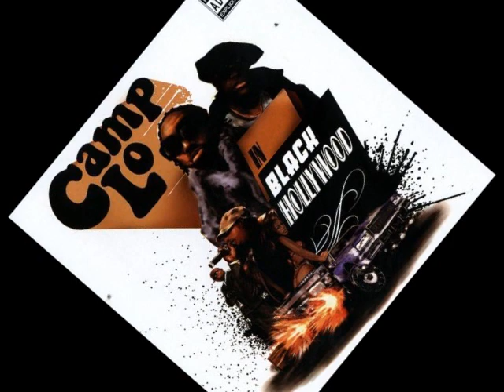Camp Lo - Posse from the Bronx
1st track off Black Hollywood. 2007